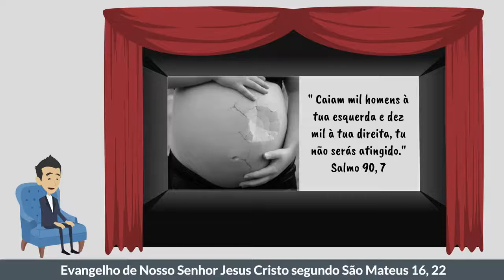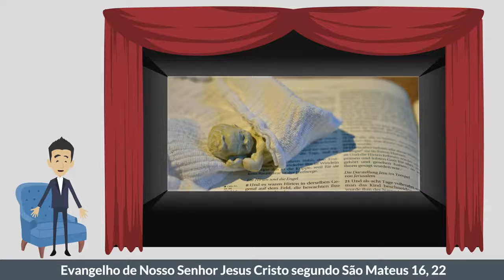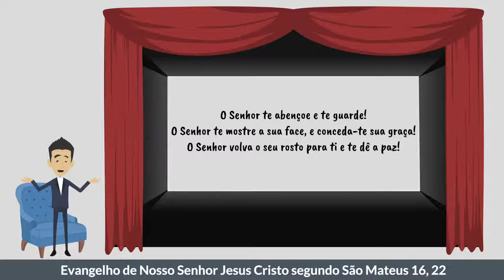Mt 16, 22 | Pedro repreende Jesus por aceitar o sofrimento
Pedro repreende Jesus por aceitar o sofrimento e o martírio que estariam por vir, mas todos ali seriam perseguidos e morreriam martirizados. Somos como Pedro e não queremos sofrer. Ao primeiro desconforto, começamos a murmurar e a questionar a Deus, perguntando onde ele está, se não está vendo o que acontece e por quê não toma uma providência em nosso auxílio. Somos frágeis e precisamos da oração para fortalecer a nossa natureza corruptível.